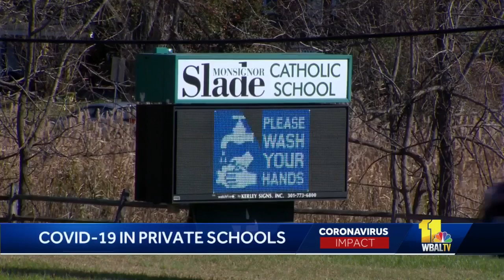Anne Arundel Co. Catholic Schools react to surge in coronavirus cases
There are more than 30 schools across Maryland with confirmed coronavirus outbreaks.